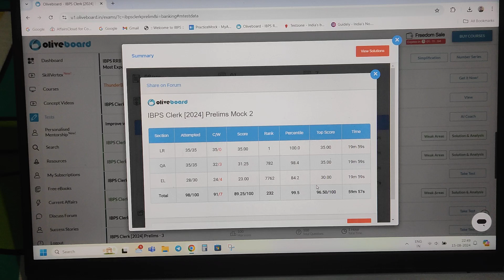OLIVEBOARD MOCK -2 IBPS CLERK